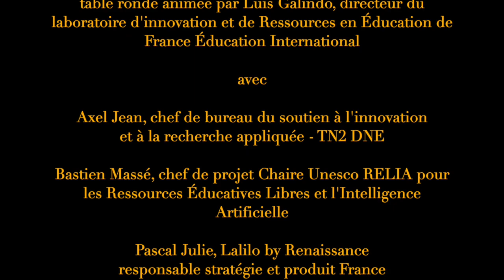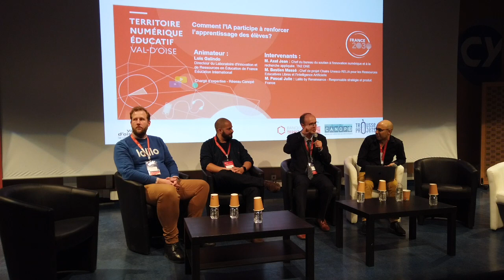TNE 95 table ronde Comment l'IA participe à renforcer l'apprentissage des élèves ?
TERRITOIRES NUMÉRIQUES ÉDUCATIFS
VAL D'OISE
SÉMINAIRE DU 19 AVRIL 2023
 "3 ANS APRÈS... QUELLES PERSPECTIVES ? "

Comment l'IA participe à renforcer l'apprentissage des élèves ?

table ronde animée par Luis Galindo, directeur du laboratoire d'innovation et de Ressources en Éducation de
France Éducation International
avec :
- Axel Jean, chef de bureau du soutien à l'innovation
et à la recherche appliquée - TN2 DNE
- Bastien Massé, chef de projet Chaire Unesco RELIA pour les Ressources Éducatives Libres et l'Intelligence Artificielle
- Pascal Julie, Lalilo by Renaissance
responsable stratégie et produit France